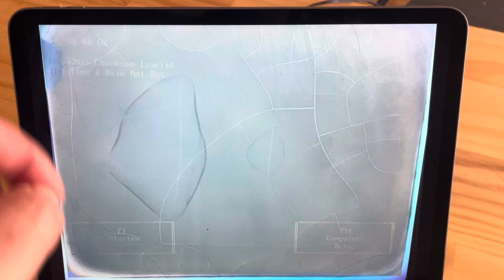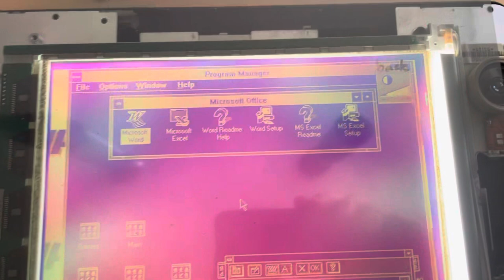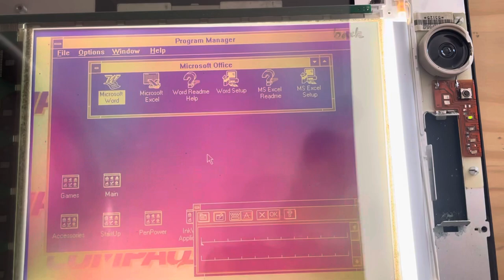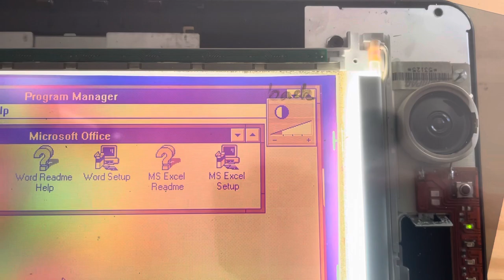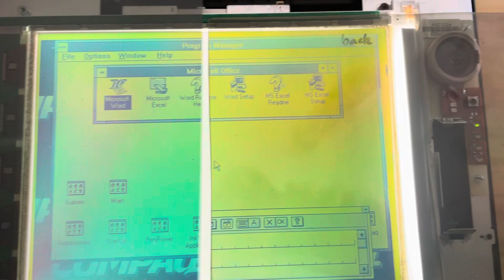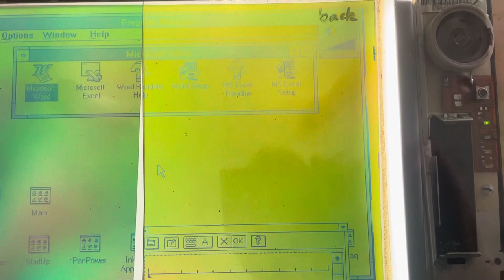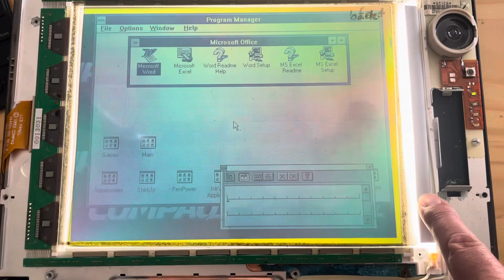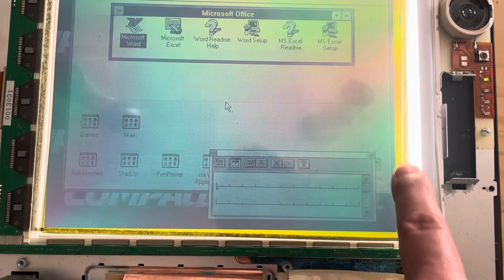Replacing polariser film on a greyscale or monochrome passive matrix LCD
I wanted to show what happens when you replace the polarising film to fix ‘vinegar syndrome’ on an LCD from 30 years ago. This applies to various models from Compaq, Apple, IBM, and so on. I’m using polariser film purchased from AliExpress - and who knows what it is intended for? - probably much newer TFT displays.